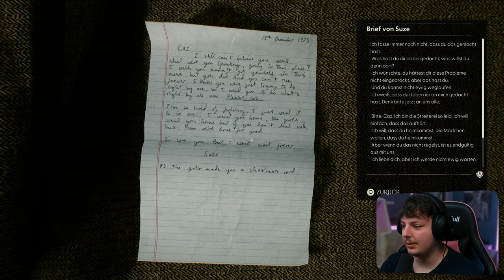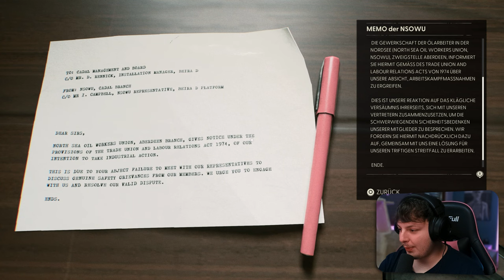(01) STILL WAKES THE DEEP ⚓ EINE BOHRINSEL ZUM VERLIEBEN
Spiel » Still Wakes The Deep
Plattform » PlayStation 5

0:00 Einleitung
0:30 Start der Folge
18:00 Letzte Erlebnisse
19:30 Ende

© Nyula51 2024 ツ